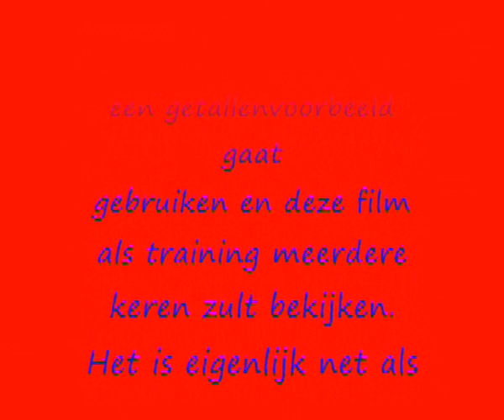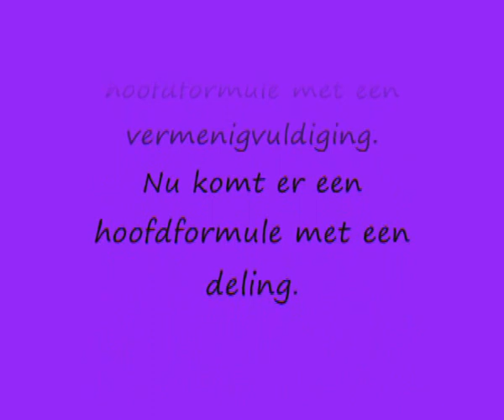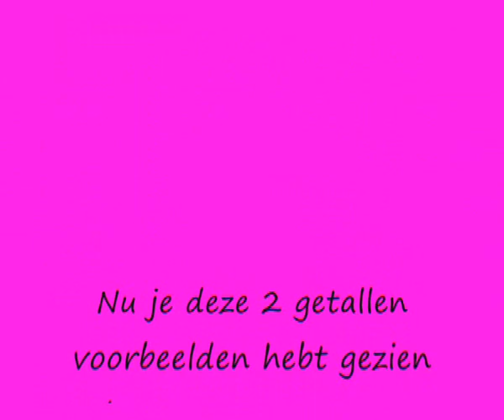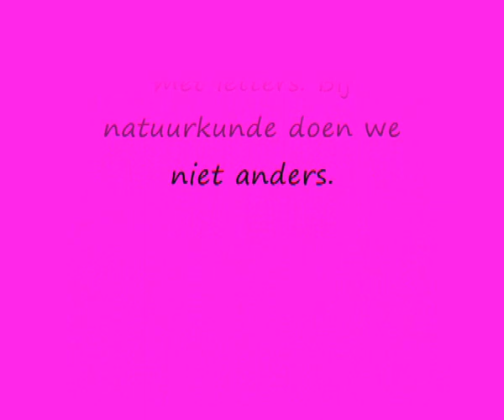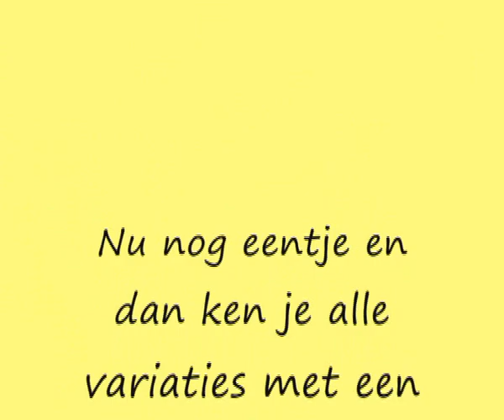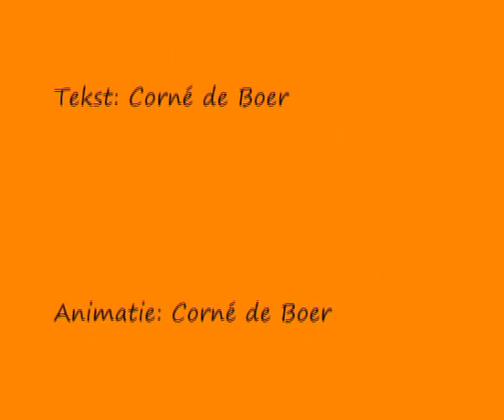Formule rekenen bij natuurkunde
Formule rekenen is echt niet zo moeilijk.